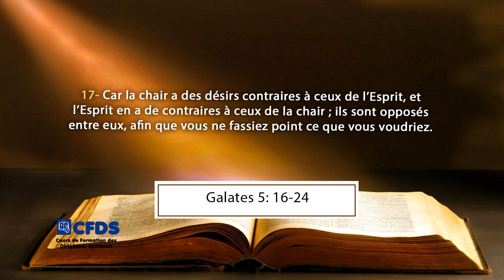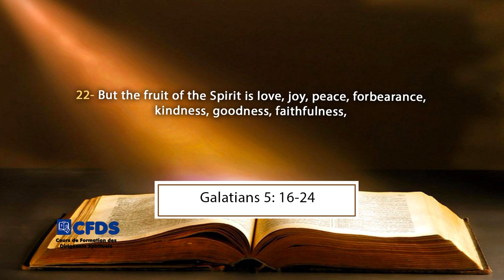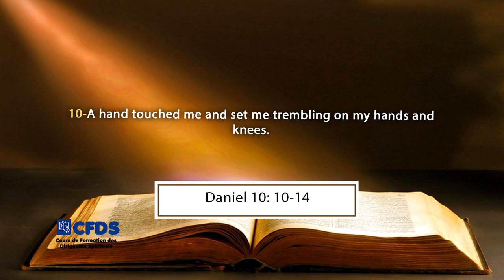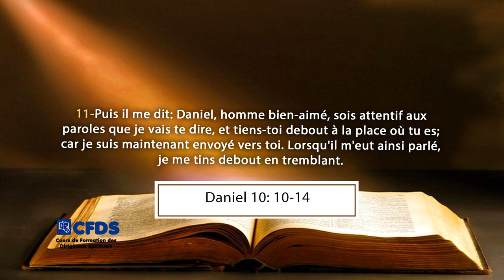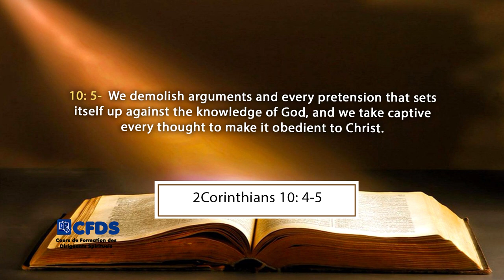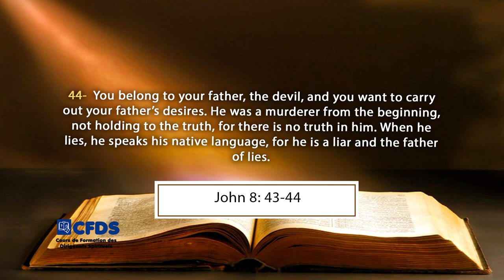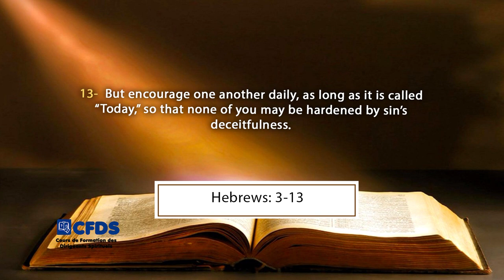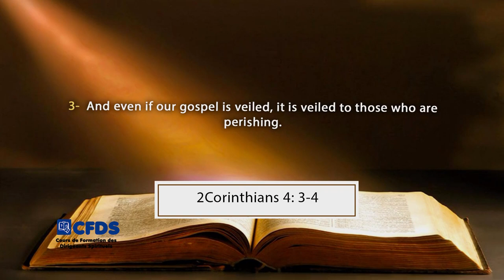La hiérarchie de satan - Série sur le chemin du combat spirituel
La Communauté Missionnaire Chrétienne Internationale (CMCI) en Côte d'Ivoire présente : le Cours de Formation à la Direction Spirituelle avec pour thème : La hiérarchie de satan - N°1 dans la série sur le chemin du combat spirituel